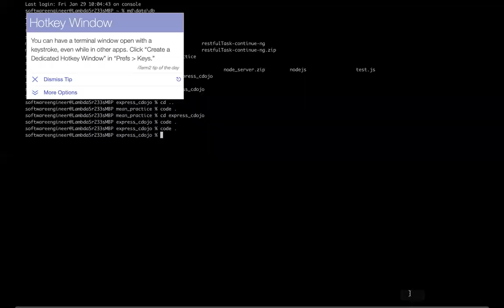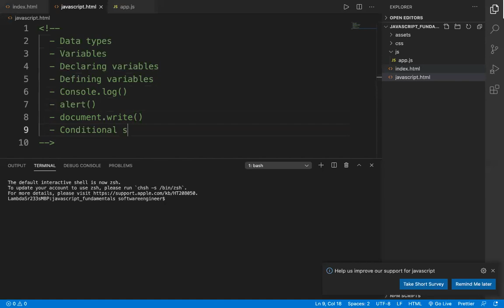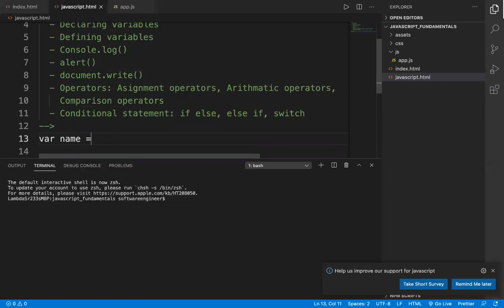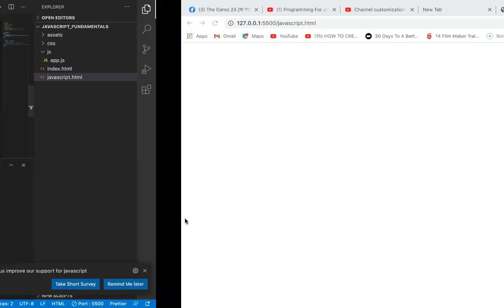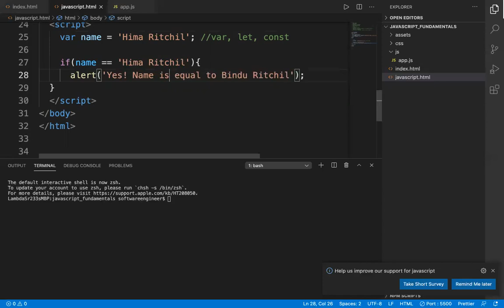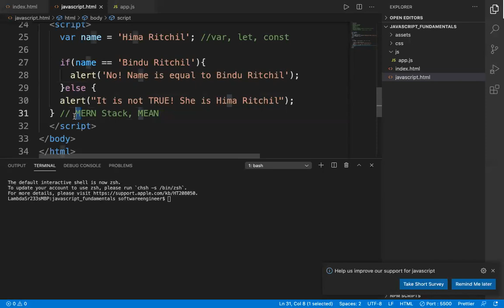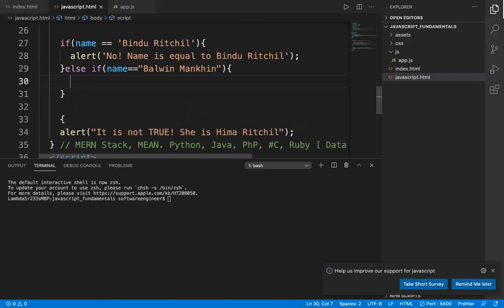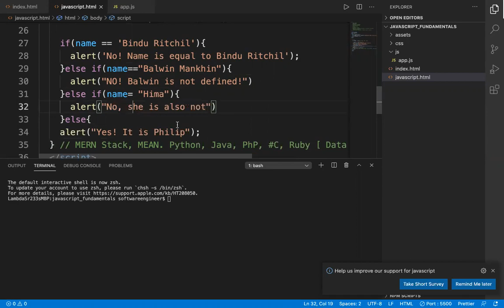JAVASCRIPT FOR BEGINNERS|IF ELSE ELSE IF ELSE|WEB DEVELOPMENT| DAY-007, PART-001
Welcome everyone.
"“Everyone in this country should learn to program a computer, because it teaches you to think.” — Steve Jobs
Coding or programming is a great skill no doubt. A skilled programmer or developer can make $100k plus. The best thing is s/he can work remotely, literally from anywhere in the world if s/he has a laptop with internet connection.

But coding or computer programming courses are very expensive! A simple 3 months Coding Boot Camp cost $10k-$25k! It's CRAZY!

I run web development course free for everyone here so that anyone can learn free from anywhere and become a skilled web developer and can get hired! I also recommend some books, affordable courses, bootcamps and many other resources that might help you.

Coding Robot Kits for Kids,1000-in-1 STEM Educational Robotic Toys for Programming with Remote Control, Blocks Robot with Touch Screen for Age 8+ by ClicBot

WHY SHOULD EVERYONE LEARN CODING:
- Programming is all about problem solving! It will help you think to solve all problems in your life differently and skillfully
- Coding can lead to web and software development jobs
- It will open up other job opportunities
- It will make you more confident than ever
- It will make your job application stand out
- Programming literacy can help you understand other aspects of technologies
- It could lead to freelance works and extra income any time, anywhere
- Coding can allow you to pursue passion projects
- It can make you a smart personality and who knows -- a billionaire

Coding can boost problem solving and logic skills. I will share both front-end and back-end web technologies here.
Back End Web Technologies:
- Python, MySQL, Flask & Django
- Ruby Full Stack - Ruby on Rails
- MEAN Stack - MongoDb, Express, Angular & NodeJs
- MEARN Stack - MongoDb, Express, React & NodeJs
- Java Full Stack and many more

Some amazing books to learn programming, coding & web application developments that I read and practice everyday:

1. Web Design with HTML, CSS, JavaScript and jQuery
2. Learning PHP, MySQL & JavaScript With jQuery, CSS & HTML5
3. Django for Professionals
4. MEAN Stack
5. MERN Stack
6. Ruby on Rails

HOW TO BECOME A SOFTWARE TESTER AND MAKE $100k?
1. How to Become a QA Tester in 30 Days by Desyatnikov, Ruslan

Books on Coding Interview:
1. Cracking the Coding Interview
2. Introduction to Algorithms

RECOMMENDED LAPTOPS FOR CODING:
1. Laptop MacOS
2. Windows laptops

RECOMENDATIONS FOR YOUTUBERS:
1. Camera for shooting videos
2. Camera Tripod

FASHION & STYLES:
1. Wedding rings
2. Ruby diamond rings
3. Hand bags, purses for women

2. Clickbank University - Make Money From Home

SKILLS TO GETTING PAID:
1.
2. Make money from YouTube without creating own video